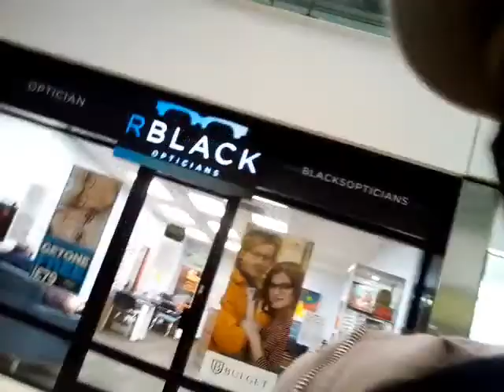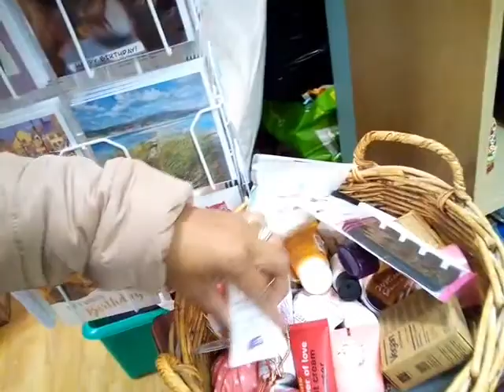part2ukayukayinUk🇬🇧visaya girl marriedto british man in uk welcome to our charity shop.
samahan niyo naman akong ipakita ang kakaibang ukay ukay na mura at magaganda. made in Uk England please like subcribe my channel and paki pindot naren ng redbottom hahaha thank you for watching love you all